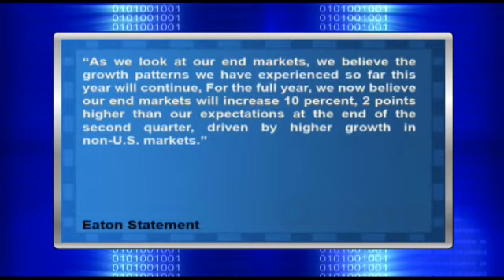Eaton Smokes Estimates As Top Line Jumps, Issues Guidance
"Eaton (NYSE:ETN) reported Q3 EPS of $1.60, ex-items, topping consensus estimates of $1.38.

Revenues in the quarter rose to $3.57 billion, and came in ahead of consensus estimates of $3.41 billion.

The company stated, ""As we look at our end markets, we believe the growth patterns we have experienced so far this year will continue, For the full year, we now believe our end markets will increase 10 percent, 2 points higher than our expectations at the end of the second quarter, driven by higher growth in non-U.S. markets.""

Analysts, on average, were expecting Q4 EPS of $1.37 on revenues of $3.44 billion and FY EPS of $5.09."